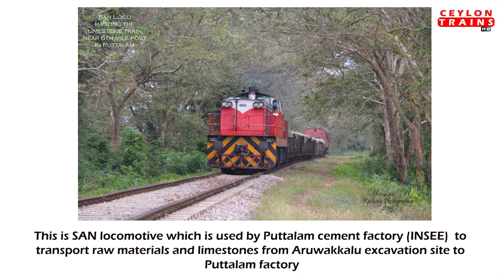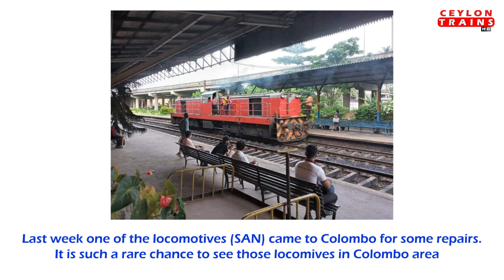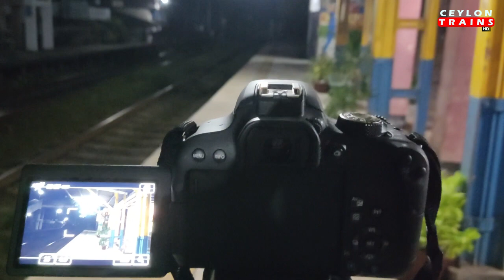One and only SAN Locomotive in Sri Lanka | Rare Chance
Some photos and clips were taken from -
Ravi Ranjan
Wasim Raja
Akila Ariyapperuma
Romesh Pradeep
Gehan Chandika
Shenal Kaweesha Dias
Pathum Gayanath
Sri Lanka Railway journal

Special thanks to Akila Rukshan 👏